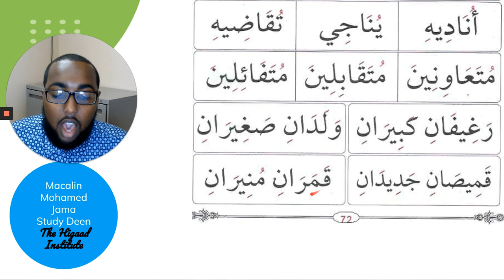GVAB19 - Page 72 Bottom